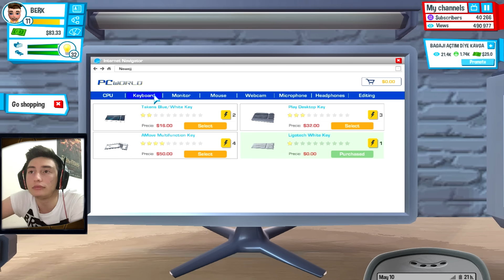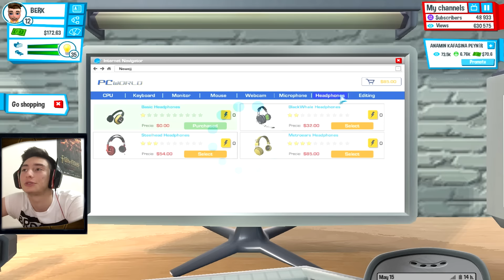KUMAR OYNADIM!! (Youtubers Life Türkçe #7)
Herkese merhaba arkadaşlar buraya kadar dedim ve elimi masaya vurup kumar oynamaya karar verdim iyi seyirler!